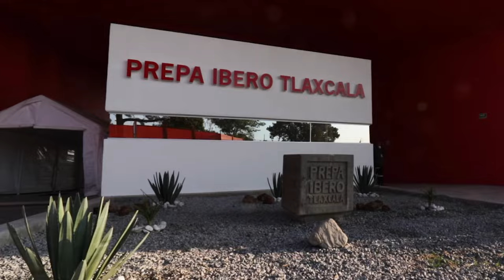Nuevo Campus Prepa IBERO Tlaxcala.